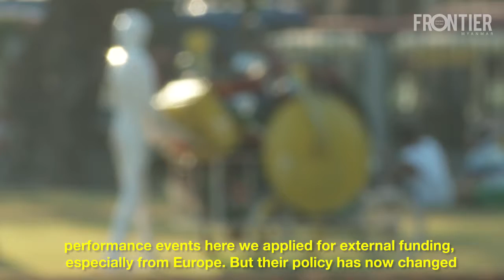Uncertain future for Myanmar installation artists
Installation and performance art in Myanmar enjoyed a renaissance during the Thein Sein administration, but with less funding and a change of government, artists are struggling to build on earlier successes.